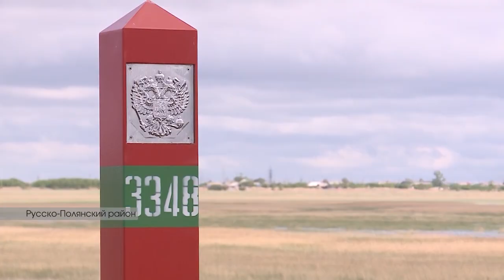Омские пограничники рассказали, что везут сейчас контрабандисты